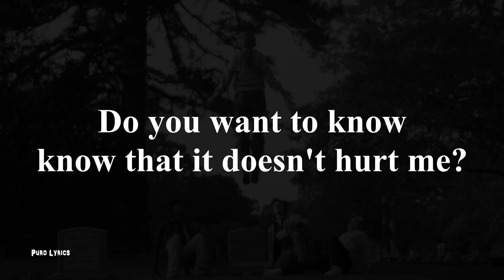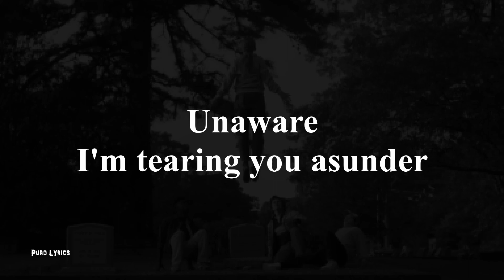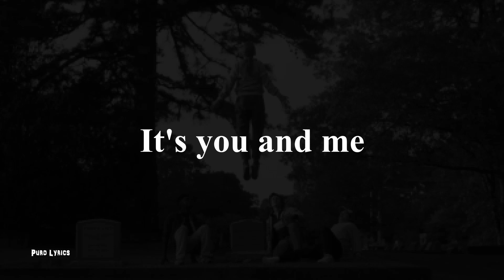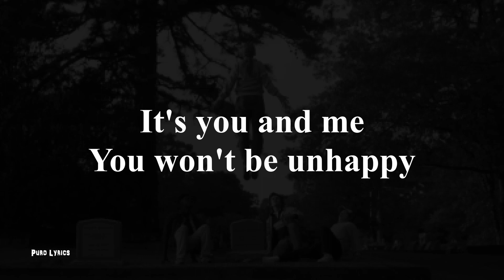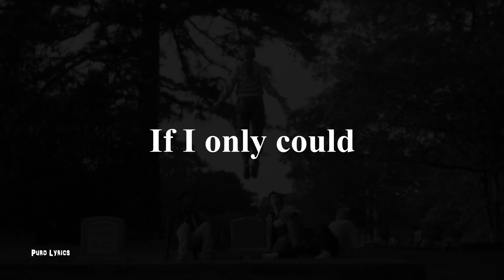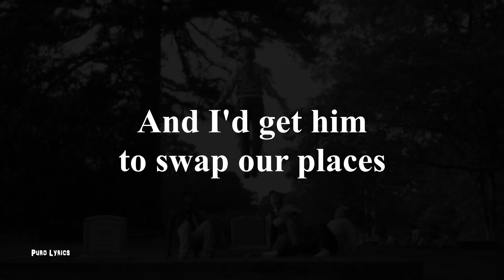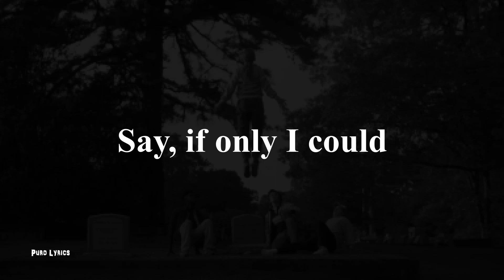Kate Bush - Running Up That Hill (A Deal with God] [with lyrics]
Year: 1985

Do you want to hear about the deal I'm making?

And if I only could, I'd make a deal with God

You don't wanna hurt me
There is thunder in our hearts

You won't be unhappy

Come on, angel
Come on, come on, darling
Let's exchange the experience

If I only could, I'd make a deal with God

Say, if I only could, I'd make a deal with God

And be running up that road